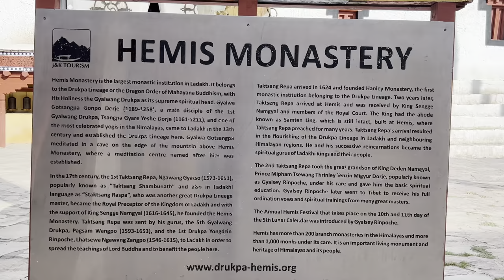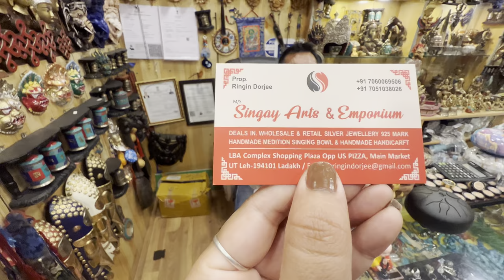Largest & Rich Monastery in Ladakh! Poonam Bisht! Daily Vlog!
Jai Bholenath 🙏🏻❤️
Poonam Bisht (Daily Vlog)

Vlog Timing - 7pm Daily

Content- Culture Of Uttarakhand/ Daily Routine/ Lifestyle/ Travelling Vlog! Wildlife Tours

Main Camera- I phone 13 Pro
Mic    - Rode Wireless Go II Dual Channel
Tripod - Gorilla
Editing App- VN / I Movie